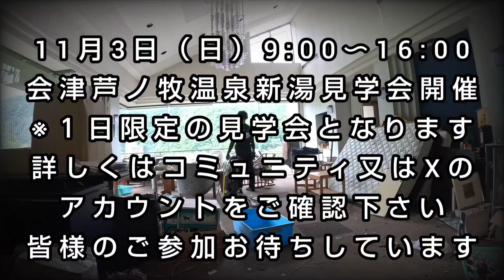【11月3日】廃ホテル見学会開催予定2024年10月配信予告／October 2024 delivery notice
現在、月末の火曜日に配信する予告編を編集上の都合により、メイン枠の金曜日に配信させていただいておりますが予告と合わせてライブ配信を行うこともありますのでチェックしてみてください。

それでは、10月の予告をご覧ください。

【廃ホテル販売見学会】
会津芦ノ牧温泉新湯にて１日限定の見学会を開催いたします。この機会に是非ご参加ください。※対象年齢15歳以上、マスク、手袋、懐中電灯ご持参ください。

住所
福島県会津若松市大戸町大字芦牧峠516

開催日時
11月3日（日曜日）
9:00〜16:00（最終受付15:00）※雨天決行
※悪天候等で見学会が中止になる場合はXにて告知いたします。

料金
1名￥10,000（税込）高校生1名￥5,000（税込）※お支払いは当日見学前となります。

駐車場有
※駐車スペースがあまりない為、参加希望の方は調査部XアカウントのDMにてご予約ください。

【見学会注意事項】
最終受付15:00までに現地へお越しください。※混雑時の見学は2時間程でお願いすることもあります。

見学中の怪我や事故、盗難等は主催者、管理者、所有者いずれも一切の責任は負いませんので自己責任でご参加ください。

当日は現地スタッフの指示に従ってご参加ください。※周囲への迷惑行動などがある場合はご退場をお願いする場合がございますがその際、見学料の返金は一切ありませんのでご了承ください。※喫煙は指定場所でお願いします。

当日の入場はDM予約者優先となりますので、ご予約お願いします。状況により、当日入場は制限させて頂く場合がありますのでご承知下さい。

※視聴者様へのご案内とお願い
撮影に於いては安全第一に万全を期しております。事前に下見をして通行の安全などのチェックも行い、携帯電話が使用不可能な場所での撮影は調査部と業務無線機を使用しながら撮影を行います。
単独探索は危険も伴い、無許可立ち入りは不法侵入になりますのでお辞め下さい。不幸な事故を未然に抑止するためのお願いです。

※蓮水柊斗専門調査部が調査を重ね、物件の所有者様や管理者様からの敷地内及び建物内への立ち入り許可を頂いたうえで内部の現状調査、作品を通して無断立ち入りや迷惑行為抑止のPR、記録を目的とした新たな取り組みになります。
視聴者の皆様からも、よくご覧頂けるよう原則日中に撮影します。尚、当方調査部で知り得た個別の繊細情報については公表出来かねますのでご了承下さい。

※廃墟等への無断立ち入りは、住居又は建造物侵入罪で犯罪行為となりますのでおやめ下さい。それに伴う事故や事件の発生につきましては、一切の責任を負いません。

廃墟/温泉/ラブホテル/登山/他YouTubeに投稿しています。毎週火曜日・金曜日１８時配信。※廃墟や空き家の現状調査、映像記録、宿泊施設等、取材をさせていいだけるところがありましたら是非お声かけください。
(お困り事など、ご要望があれば出張いたします)

▼蓮水柊斗の活動源▼

※動画内で伏せている廃墟名や場所に関するご質問やコメントは削除させていただくこともありますので予めご了承くださいますようお願い申し上げます。